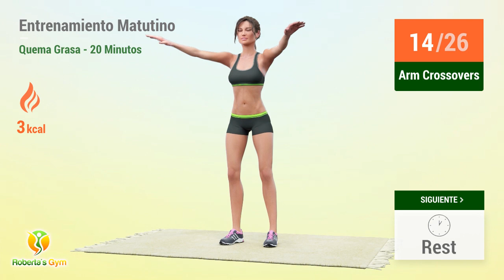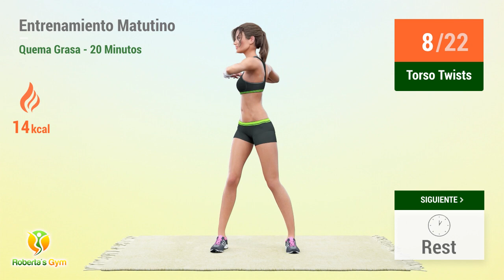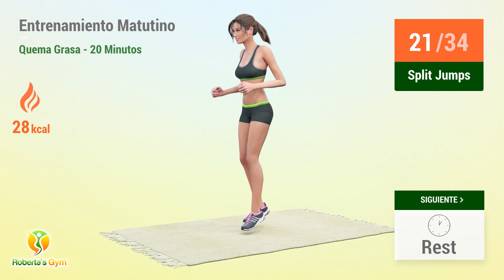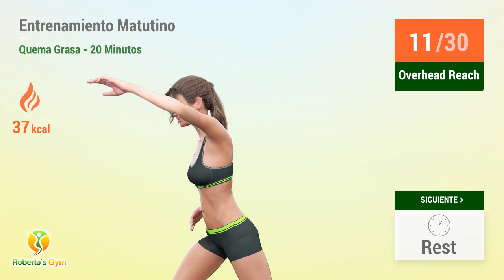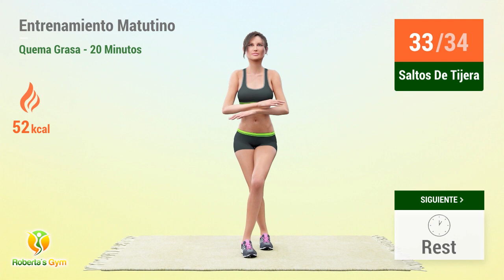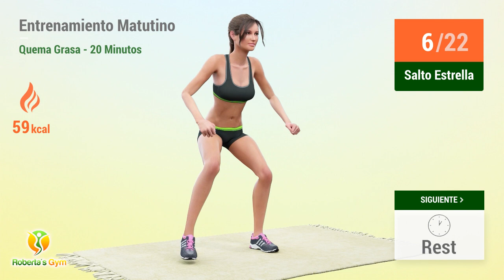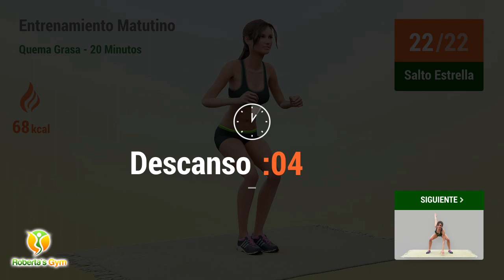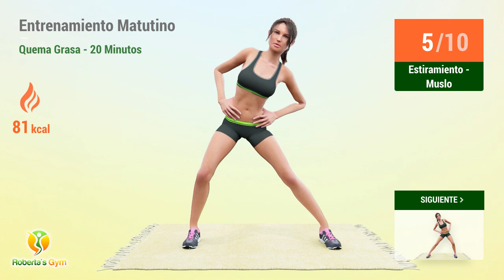20-MIN ENTRENAMIENTO MATUTINO EN CIRCUITO PARA TENER UN IMPULSO DE ENERGÍA Y QUEMAR GRASA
Hoy estoy aquí para presentarte este increíble y brevísimo entrenamiento que deberías hacer todas las mañanas, justo después de levantarte.

Con esta rutina súper especial, dejarás todo tu cuerpo ya preparado y listo para tus actividades diarias con el trabajo, el estudio y demás. Este entrenamiento es especial porque además de permitirte quemar grasa ya en la mañana, promoverá un gran impulso de energía, pues a medida que hacemos los ejercicios, nuestro cuerpo libera hormonas que nos dan ánimo, ¡haciendo que empieces el día de la mejor manera posible y lleno de energía!

¡Vamos! 💪❤️

TIMECODES:

00:00 Arm Crossovers
00:51 Descanso
01:09 Golpes De Puños
02:00 Descanso
02:18 Torso Twists
03:06 Descanso
03:24 Torso Rotation
04:12 Descanso
04:45 Split Jumps
05:27 Descanso
05:45 Split Jumps
06:27 Descanso
06:50 Overhead Reach
07:34 Descanso
07:52 Overhead Reach
08:37 Descanso
08:59 Saltos De Tijera
09:42 Descanso
09:59 Saltos De Tijera
10:42 Descanso
11:04 Salto Estrella
11:47 Descanso
12:04 Salto Estrella
12:47 Descanso
13:09 Sentadilla Tocando El Suelo
13:53 Descanso
14:10 Sentadilla Tocando El Suelo
14:54 Descanso
15:26 Estiramiento - Muslo
16:15 Estiramiento - Muslo
17:04 Estiramiento Lateral De Tronco
17:54 Estiramiento Lateral De Tronco
18:43 Estiramiento - Brazo
19:32 Estiramiento - Brazo